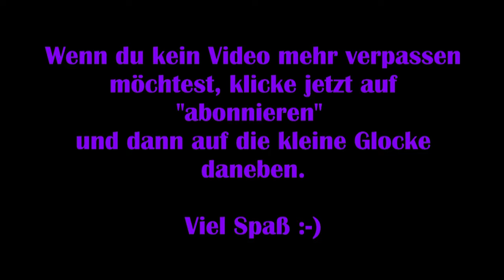Resident Evil 3 Remake: Deutsch #15 - Die mit Nemesis tanzt [Lets Play]